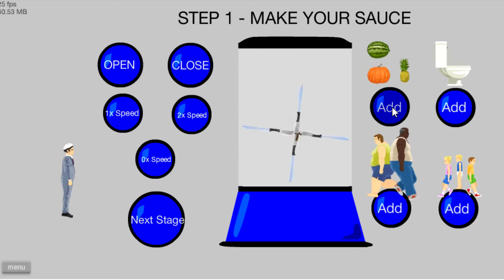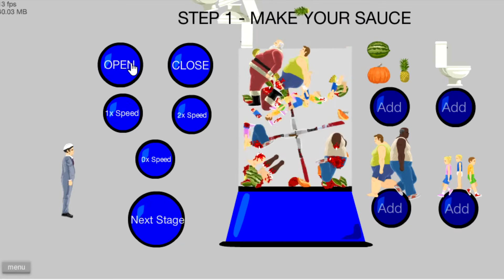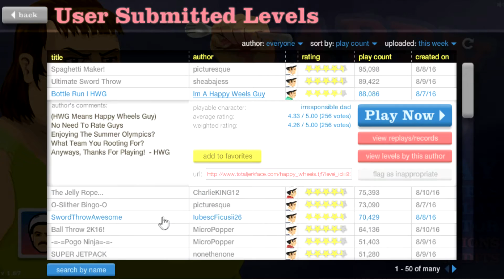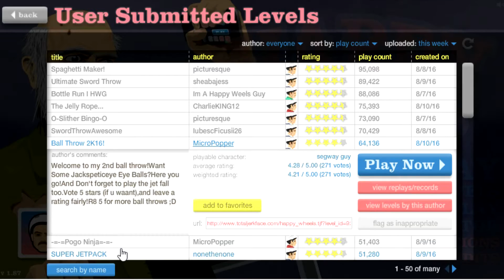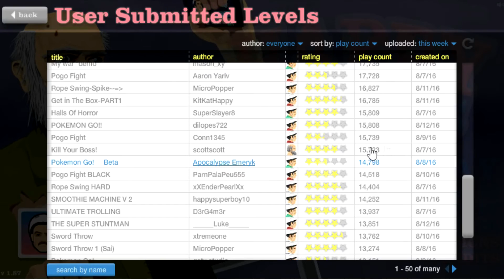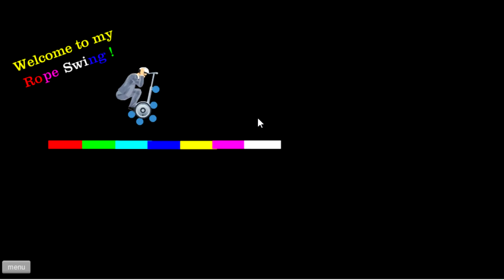SPAGHETTI//Happy Wheels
What is up everyone today we are going to be playing some Happy Wheels Again

I am a Youtube gamer who plays games like Roblox and Happy Wheels.I sometimes do collabs with my friends Ethan and Bison.I mostly upload on the weekends 12 pm-7 pm (unless i am busy on weekends) because of school.There is a chance that I will upload on weekdays if I have no school.

Have A Flametastical Day